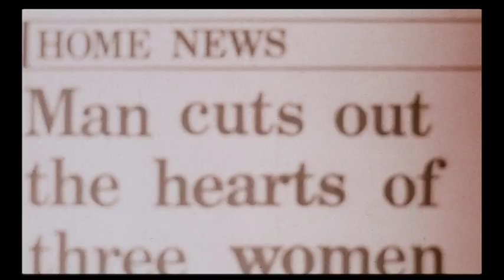I Dismember Mama and Blood Splattered Bride (Double Feature / 1972)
I Dismember Mama:
Albert tried to kill his rich snobby mother once. Then he was institutionalized. Now he's escaped. Albert is after his mother again. And he will torture and kill anything that lays in the way...

Blood Splattered Bride:
A young husband's sexual fantasies frighten his new wife and cause her to seek advice from Carmilla, a descendent of Mircalla de Karnstein. Carmilla seduces the young bride and forces her to commit gory acts of mutilation